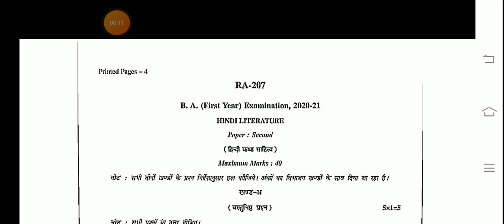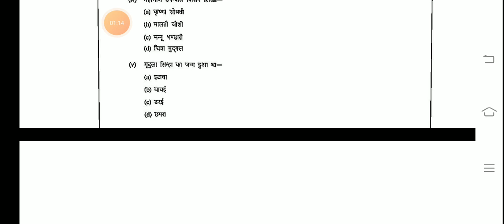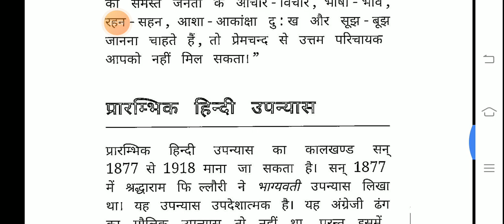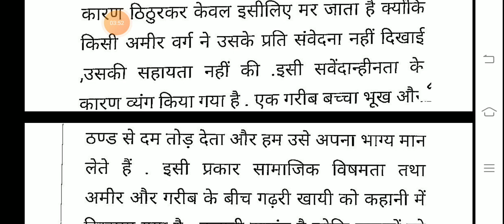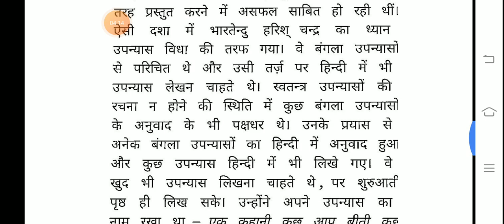mcbu class b a first year hindi literature paper 2nd full solution 2021| mcbu open book